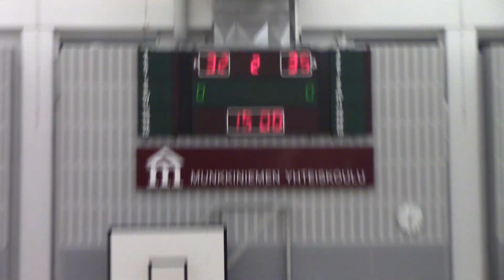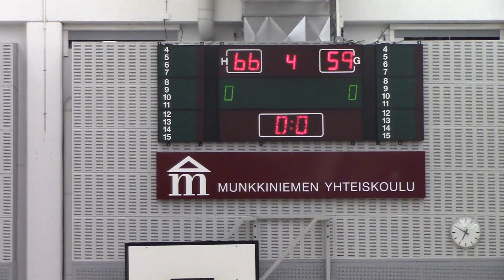Muki -04 vs Honka -04 I-divisioona 3.12.2017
Eteläinen alue C-pojat I-divisioona